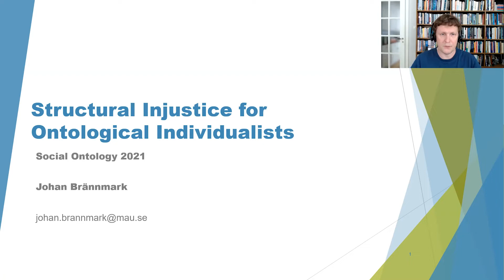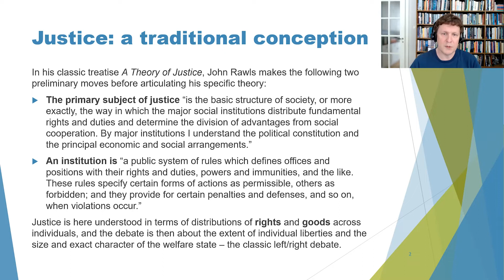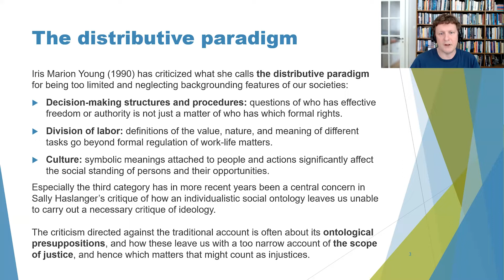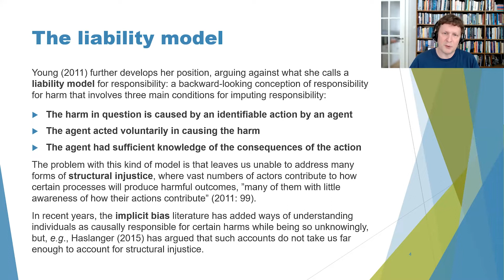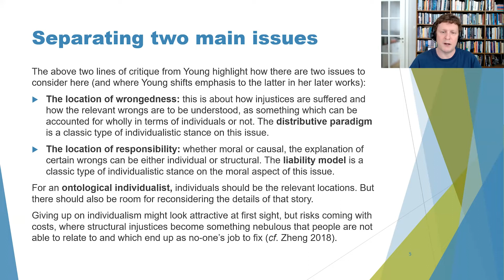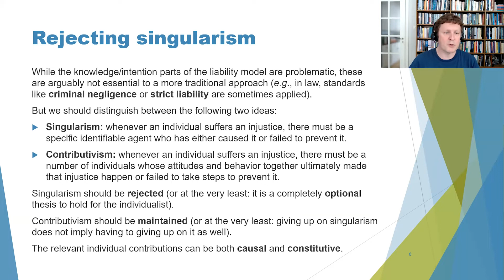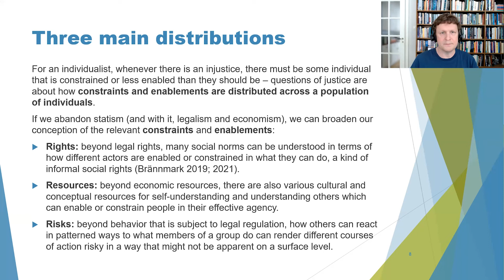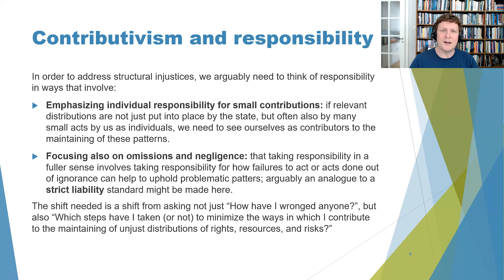Johan Brännmark - Structural Injustice for Ontological Individualists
In recent years, some of the most heated political debates in Western societies have been about different forms of structural injustice, especially structural racism and sexism. Some authors who find structural injustices to be prevalent and important, e.g., Iris Marion Young and (more recently) Sally Haslanger, have argued that one key reason for these injustices often not being sufficiently recognized as real problems is that mainstream political discourse, both on a philosophical and a societal level, presumes a problematic individualistic ontology according to which social facts ultimately should be understood in terms of facts about individuals. In order to make progress on matters of structural injustice, we should accordingly abandon ontological individualism. It is however argued in this talk that while traditional approaches to justice are problematic, a main source of their inability to address structural injustices is rather their statism: that they tend to limit what falls within the scope of justice to what can straightforwardly by accomplished by government interventions. Once we abandon statism, structural injustices can still be understood in terms of distributions over individuals, but with a more inclusive account of the relevant rights, resources, and risks. Additionally, in thinking about responsibility for addressing these injustices, one must also abandon the idea that for every injustice there is some specific agent wholly responsible. But this can be done without giving up on the idea of individual responsibility.